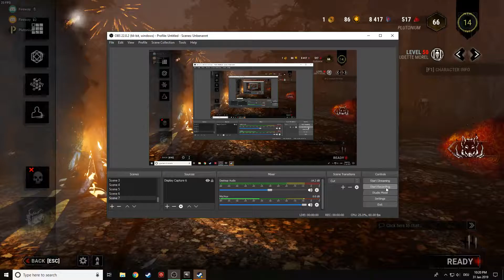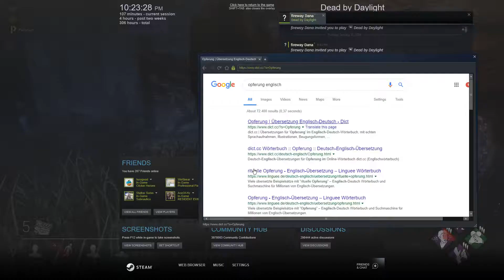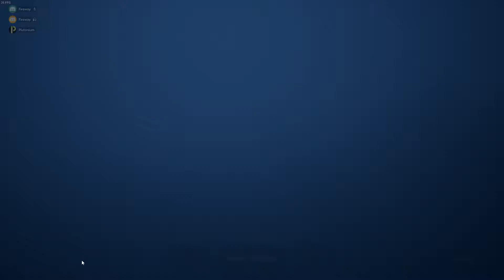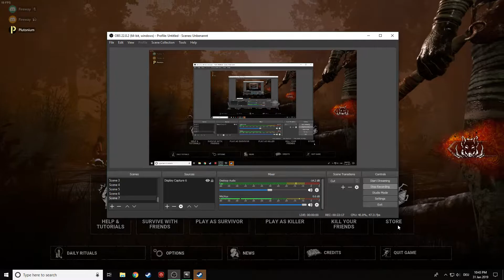🇺🇸🇬🇧Moonrise Event Dead by Daylight With Fireway #016 [English] | Plutonium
I play Dead by Daylight (dbd) as a Survivor with Fireway.
New Right Now: Dead by Daylight Moonrise Event

➡️Do you like Rocket League? Here you can find my Rocket League Live Streams in a Playlist

A Video by Plutonium.